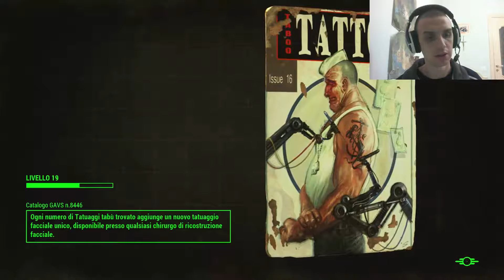Fallout 4 - Gameplay ITA - #33 La Squadra perduta e Lago Quannapowitt!!!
Terminiamo la missione La Squadra Perduta e riprendiamo a girovagare per il Commonwealth. Buona visione =)